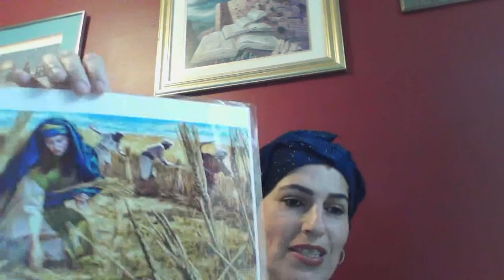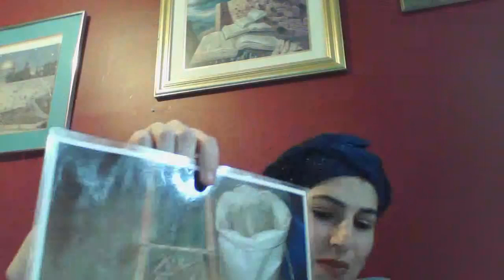Nessah Israel was live Unity Khalah Baking